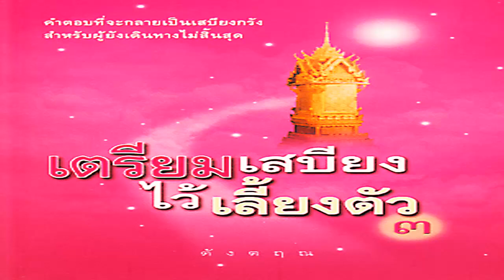การลองใจเป็นบาปไหม 【๒๖】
เสียงอ่านจากหนังสือ " เตรียมเสบียงไว้เลี้ยงตัว เล่มที่ 3 "
เสียงอ่านโดย : ทันฑสถานหญิงกลาง กรมราชทัณฑ์ กระทรวงยุติธรรม
คนเชื่อเรื่องกฎแห่งกรรม เขาต้องทำกันอย่างไร? ควรสงสัยเรื่องใดก่อน? ผ่อนส่งที่อยู่ใหม่กันท่าไหน? ที่นี่มีทั้งคำถามและคำตอบ สำหรับสอบไล่เลื่อนชั้น ประกันภัยจากความไม่รู้พอ

สามารถดาวน์โหลดเสียงอ่านซึ่งเป็นที่มาได้ที่ หรือ